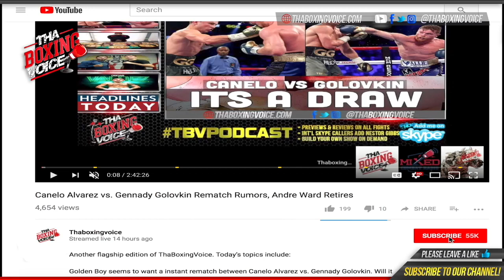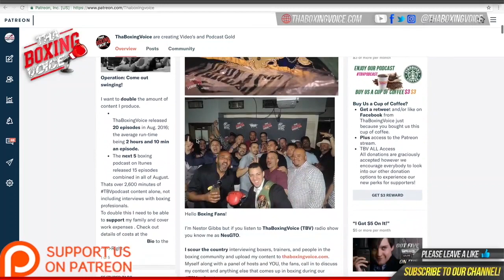🚨Joe Joyce “I want Ortiz at the End of the Year😱” He is Dangerous Even At 60”🤦🏽‍♂️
Hello TBV supporters thank you for joining us again. We will be bringing you interviews that have substance, quality, with a  laid-back atmosphere. We will be interviewing everyone in the sport of boxing from trainers, boxers, promoters, and people behind the scenes. In this edition, Our Very own Jack is the Truth Caught up with Joe Joyce